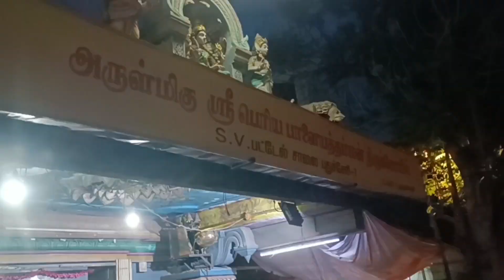🔥🌀🌀ஸ்ரீ பெரியபாளையத்து அம்மன் 🙏🌺🙏